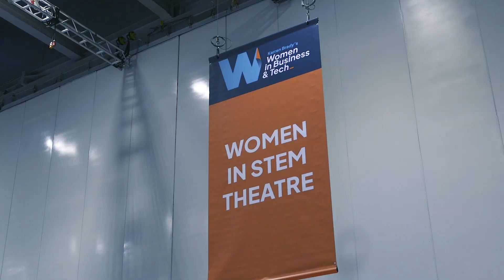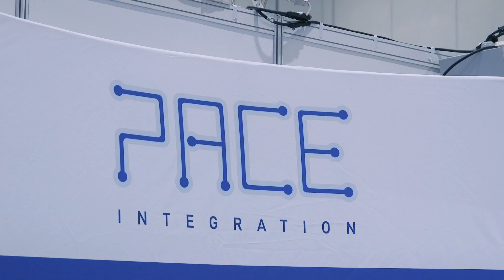Karren Brady's Women in Business & Tech Expo Highlights from 2023